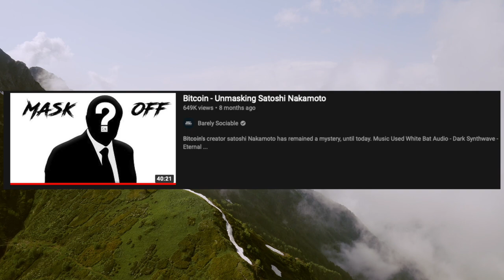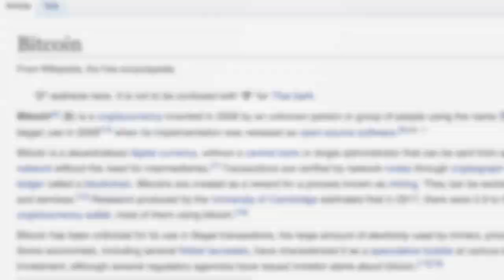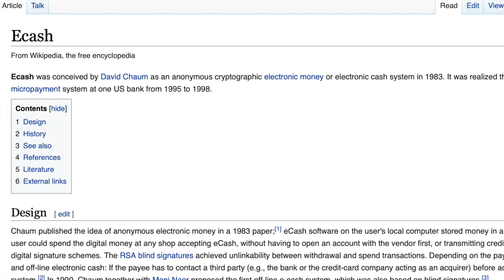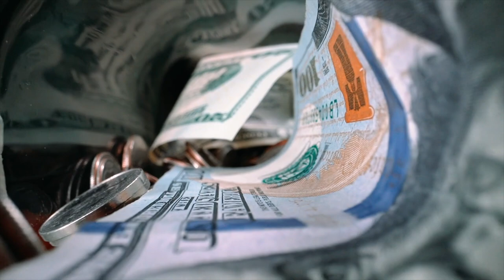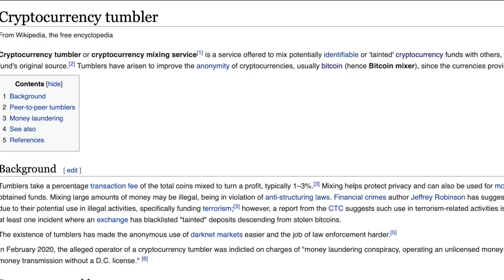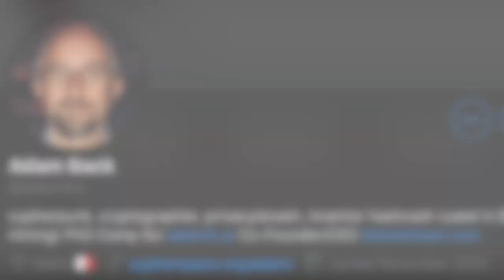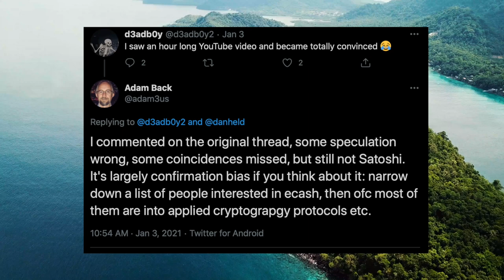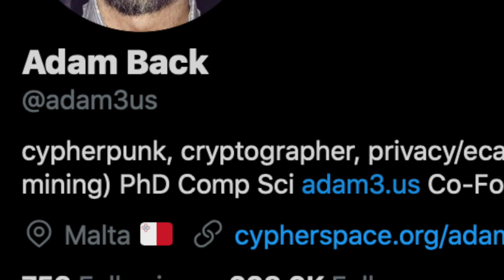Is Bitcoin The Largest Ponzi Scheme In History?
Bitcoin's inventor/creator Satoshi Nakamoto has remained a mystery. In today's video we reveal who he is and analyze Bitcoin using its foundation as a basis to form a thesis on its future.

Bitcoin is a decentralized digital currency, without a central bank or single administrator that can be sent from user to user on the peer-to-peer bitcoin network without the need for intermediaries. At the making of this video the price of BTC is $37,764.90